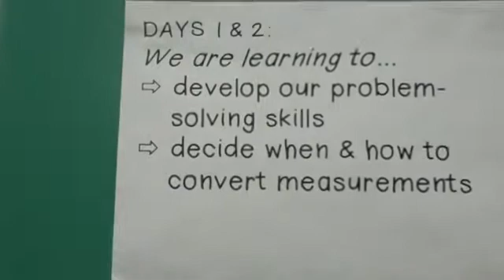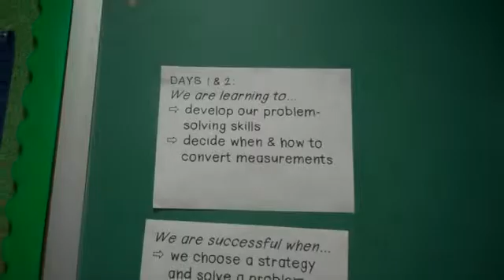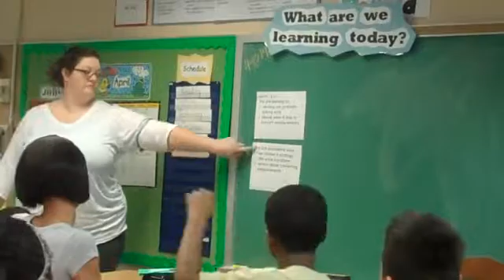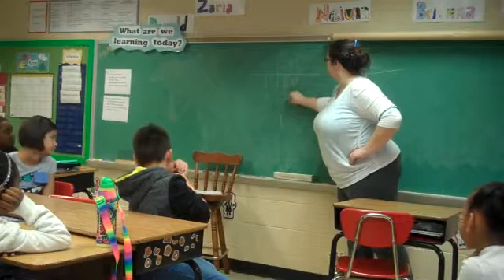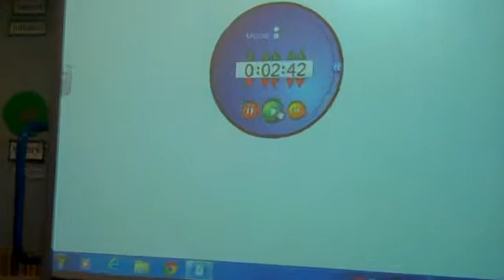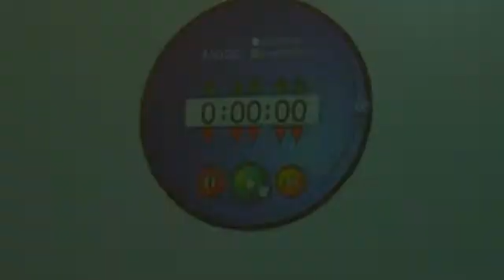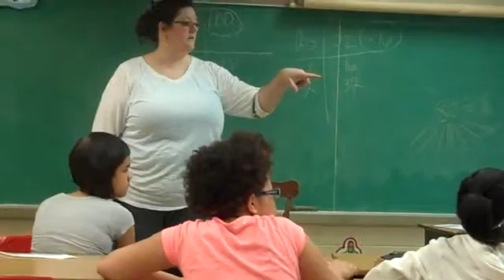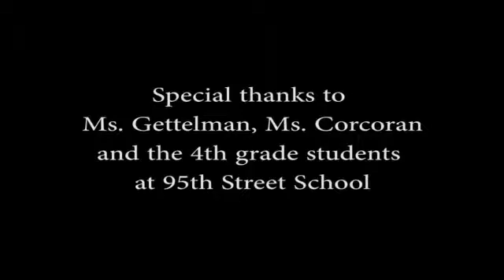4th Grade Math- 95th Street School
A teacher uses group work to guide the class towards a deeper
understanding of measurement as well as what it means to persevere in
problem solving.